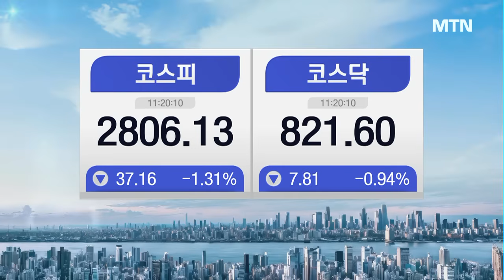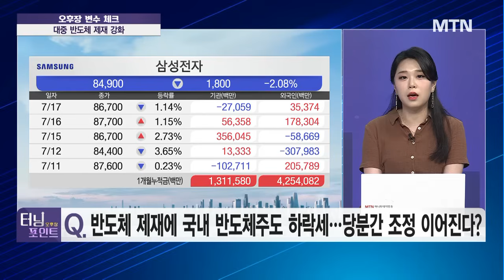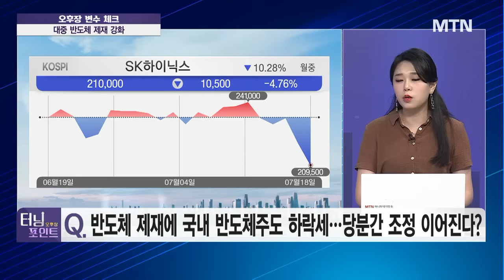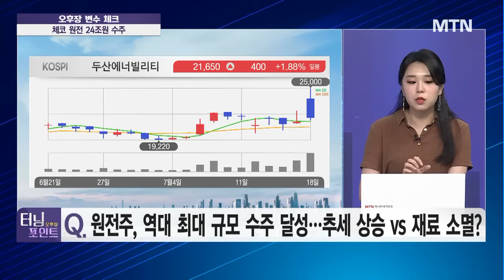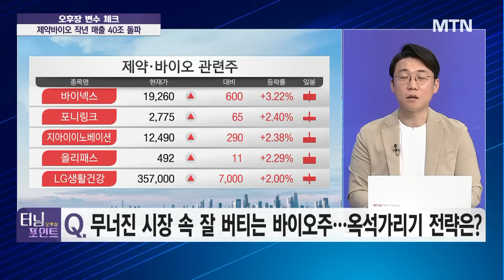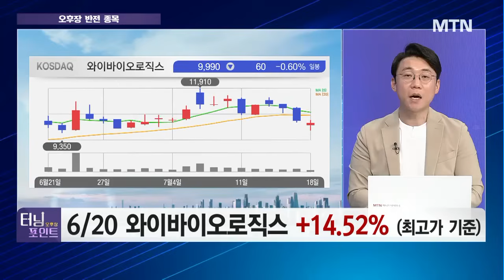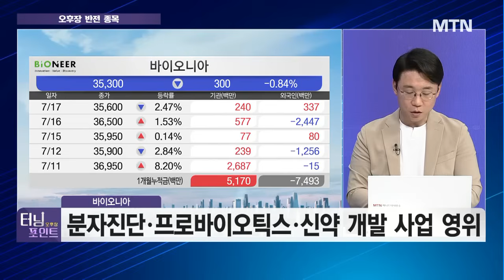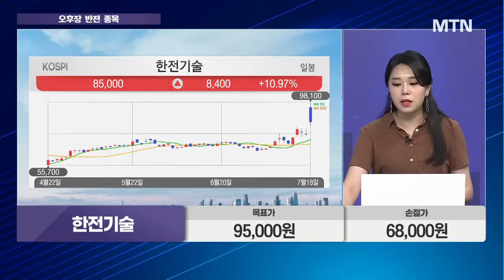[오후장 터닝 포인트] 반도체 하락은 기회다!SK하이닉스 바겐세일 놓치지 말자? / 머니투데이방송 (증시, 증권)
07/18 터닝포인트11

출연 : 허반석 주식명가 MTNW 어드바이저
김시은 헤르메스스탁 팀장

Q. 기술주 붕괴에도 외국인 선물 매수세… 조정은 기회 vs 관망?

Q. 트럼프 리스크에 흔들리는 증시… 트럼프 수혜주로 맞대응?

Q. 반도체 제재에 국내 반도체주도 하락세… 당분간 조정 이어진다?

Q. 원전주, 역대 최대 규모 수주 달성… 추세 상승 vs 재료 소멸?

Q. 무너진 시장 속 잘 버티는 바이오주… 옥석가리기 전략은?

* 지금 노려볼 오후장 반전주는?
허반석's 오후장 반전주: 바이오니아
김시은's 오후장 반전주: 한전기술